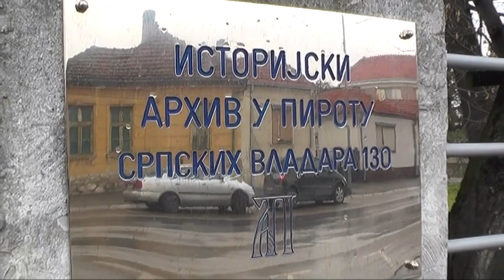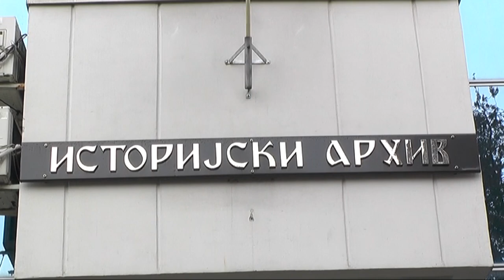ISTORIJSKI ARHIV ČUVA I ČINI DOSTUPNIJOM ARHIVSKU GRAĐU